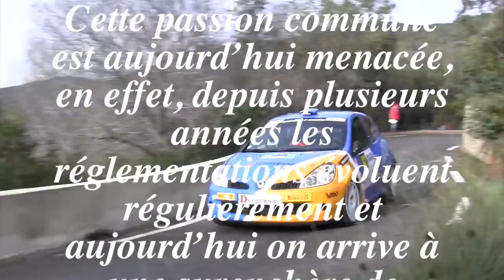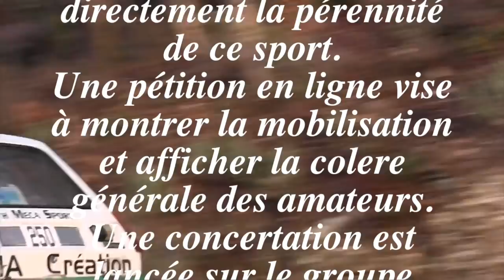AMATEURENCOLERE - Un petit clic sur le pouce levé pour augmenter les partages. Merci.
MERCI DE PARTAGER UN MAXIMUM CETTE VIDÉO POUR FAIRE CONNAITRE LE MOUVEMENT.
Bonjour.
le groupe de défense du sport automobile amateurencolere à besoin de votre soutien.
Surtout n'oubliez pas de signer la pétition en ligne, c'est très important.
Parlez en autour de Vous, partagez sur vos pages FB et autres.
Merci de lire la publication épinglée (en début de page du groupe FB) qui Vous permettra une lecture plus simple et claire du groupe avec beaucoup de liens directs sur les sujets importants.
Cordialement les Membres du collectif amateurencolere.

MERCI DE PARTAGER UN MAXIMUM CETTE VIDEO POUR FAIRE CONNAITRE LE MOUVEMENT. et surtout n'oubliez pas de faire un clic sur le pouce levé pour le partage automatique de la communauté Youtube.